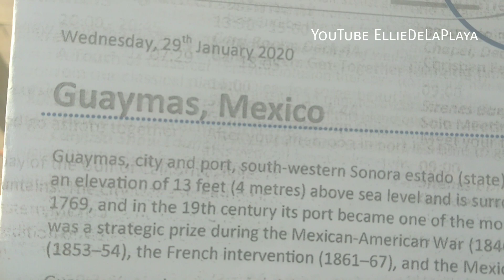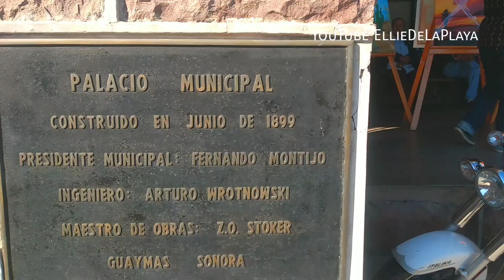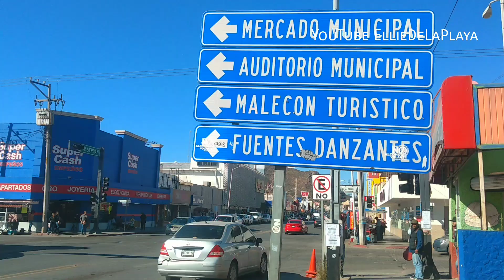Guaymas y San Carlos Mexico Via Astoria Cruise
Ellie Balderrama
Puerto Peñasco, aka Rocky Point, Sonora Mexico
Real Estate | Bienes Raices | Mexico Living